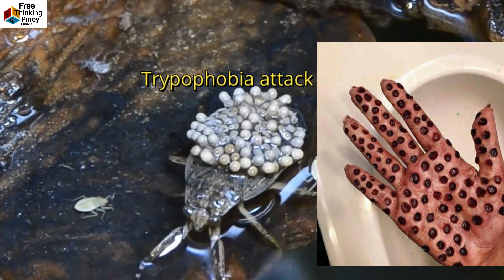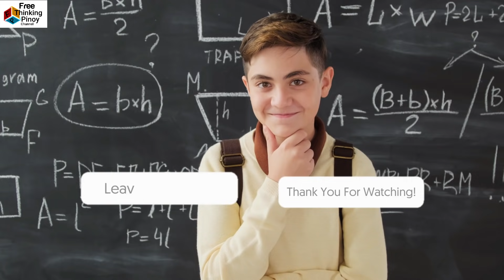10 PINAKA MALAKI INSEKTO SA PILIPINAS | Top 10 Biggest Insects in the Philippines | Exotic Pet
Welcome back sa Free Thinking Pinoy Channel. Panuorin ang 10 pinaka malaking insekto sa Pilipinas. 10 Biggest Insects in the Philippines or 10 largest insect. Ito ang mga kakaibang insekto na makikita sa Pilipinas at dapat natin kilalanin. Maaari mo itong makita sa exotic pet shop pero dapat mo itong kilalanin bilang native insect at protektahan sa illegal pet trade. Tara na at matuto.